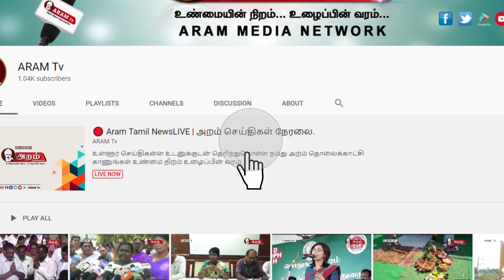நாகர்கோவிலில் அறம் மக்கள் நலச் சங்கம் சார்பாக ஆசிரியர்களுக்கான மாபெரும் வேலைவாய்ப்பு முகாம்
கன்னியாகுமரி மாவட்டம் தோவாளை சி.எஸ்.ஐ இன்ஸ்டிடியூட் ஆஃப் டெக்னாலஜி கல்வி நிறுவனத்தில் மக்கள் அரசன் மற்றும் மக்கள் சேவகன் ஆஙியோரின் ஆணைக்கிணங்க ஆசிரியர்களுக்கான வேலைவாய்ப்பு முகாம் நடைபெற்றது. அறம் மக்கள் நலச்சங்கம் மற்றும் தமிழ்நாடு தனியார் ஆசிரியர் ஒருங்கிணைப்பு ஆகியவை இணைந்து நடத்திய இந்த முகாமிற்கு சி.எஸ்.ஐ இன்ஸ்டிடியூட் ஆஃப் டெக்னாலஜியின்  முதல்வர்  தினேஷ்குமார் தலைமை வகித்தார். தனியார் ஆசிரியர் ஒருங்கிணைப்பின் டிரஸ்ட்டி டாக்டர் லாரன்ஸ் முன்னிலை வகித்தார். அறம் மக்கள் நலச்சங்கத்தின் திருச்சி தெற்குமாவட்ட தலைவர் கோவிந்தராஜன் சிறப்புரையாற்றினார். இந்த முகாமில் கலந்துகொண்டு தேர்ந்தெடுக்கப்பட்ட ஆசிரியர்களுக்கு பணி நியமண ஆணை வழங்கப்பட்டது. மேலும் பங்கேற்ற அனைவருக்கு அறம் மக்கள் நலச்சங்கத்தின் சார்பில் மதிய உணவு வழங்கப்பட்டது. இதில் திருச்சி மாவட்ட மகளிர் அணி துணைச்செயலாளர் ரசிசுல்தானா, திருச்சி மாவட்ட மாநகர் உறுப்பினர்கள், நிர்வாகிகள் உள்பட, 1000க்கும் மேற்பட்ட ஆசிரியர்கள் கலந்துகொண்டனர்.